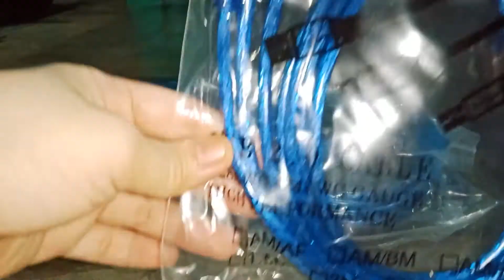Unboxing Paket Kabel USB Extension Male To Female 3 Meter